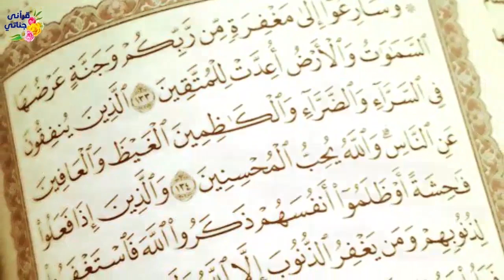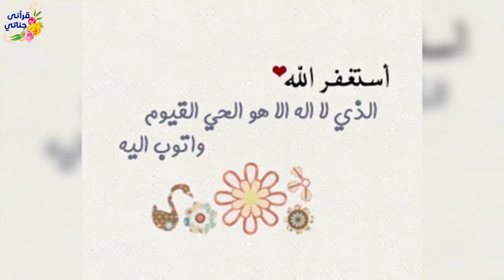من روائع القصص الواقعية